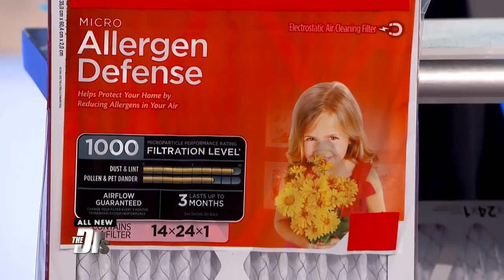The Gross Reason Your AC Stinks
Why does your AC smell funky when you turn it on? Home improvement specialist Eric Stromer joins The Doctors to share why and what you can do about it.